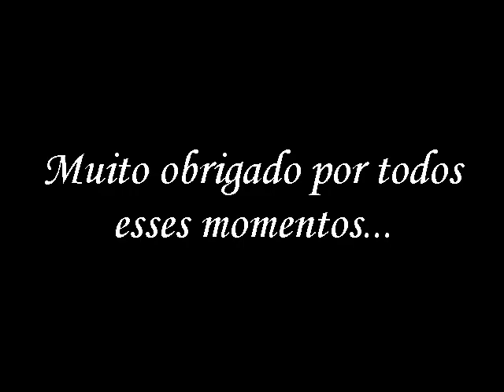Vivendo a vida com meus amigos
Situações do dia-a-dia com meus amigos ao longo desses 2 anos